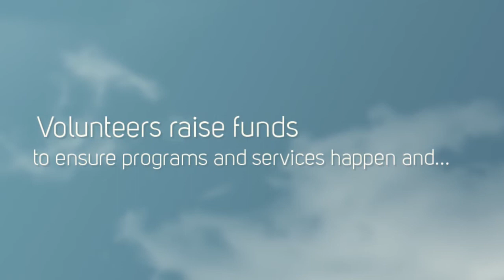Thank You to Volunteers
Support Groups. Spring Sprint. Governance. National Material Distribution. Fundraising. Awareness-Raising. BrainWAVE. Information Days. Research. All of these things happen because of more than 700 critical volunteers across Canada.

Thank you to each of these incredible supporters for your contributions to the many efforts to reach and support the 27 Canadians affected by a brain tumour every day.

National Volunteer Week is celebrated every April in Canada, and during this week, we are thrilled to be able to thank every volunteer for being a part of creating tremendous impact. Your time, dedication and passion are why patients, survivors and families facing a brain tumour diagnosis across Canada know they are not alone.

To learn more about volunteering with Brain Tumour Foundation of Canada